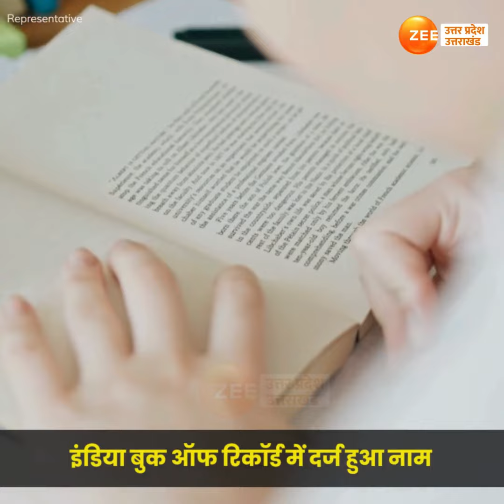UPPS: मिलिए 7 साल के इस लड़के से, जो है UPSC कैंडिडेट्स का 'गुरु'|Google Guru | UP Top News | Shorts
UPPS : मिलिए 7 साल के इस लड़के से, जो है UPSC कैंडिडेट्स का 'गुरु'